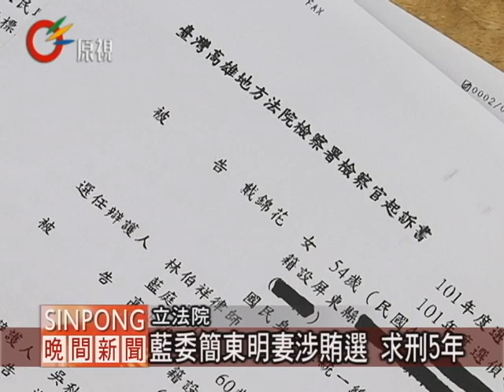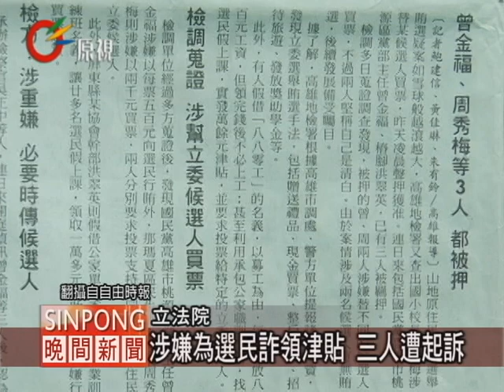藍委簡東明妻涉賄選 求刑5年 20120305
【Ali Nakaisulan/朗嘎魯】

山地原住民立委簡東明妻子，即國民黨中常委戴錦花，涉嫌賄選案，上個月地檢署向法院聲請法院羈押禁見，原本法官裁定20萬元交保，不過高雄地檢署向地方法院抗告，高雄地院重新裁定，認為有羈押必要，收押戴錦花到燕巢看守所。

不過在2月29日以15萬元交保，經高雄地檢署偵結，從台灣高雄地方法院檢察署檢察官起訴書中，清楚的看到，被告戴錦花、簡東明服務處主任高正雄、麻里巴協會主計洪翠英等三人，被依違反選罷法等罪提起公訴。

起訴書中指出，被告戴錦花、高正雄以及洪翠英分別是，現任山地原住民立委簡東明妻子、屏東縣服務處主任，及屏東縣麻里巴文化培力協會主計，在今年一月間，總統及立委合併選舉，被告戴錦花等三人，為讓簡東明順利當選山地原住民立委，共謀由麻里巴協會出名，持原住民舞蹈人才培訓班 - 高中班計畫書，向勞委會南區職業中心爭取費用，讓高雄市桃源區23名選民上課，不過從授課到結束，卻沒有授課老師來教課，戴錦花還發在結訓後，讓每人領取二萬多元的補助津貼。

三位被告依刑法第210條偽造變造私文書罪、刑法第216條，行使偽造、變造或登載不實之文書罪、刑法第339條普通詐欺罪行，所涉之行賄選罪部份，對被告戴錦花及高正雄量處有期徒刑5年，對被告洪翠英量處有期徒刑4年，目前戴錦花以15萬元交保候傳。